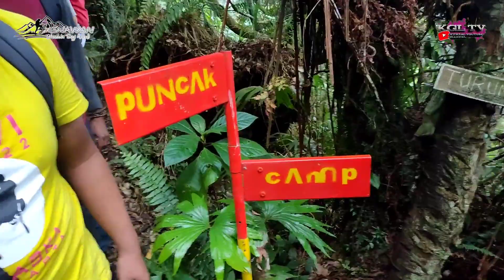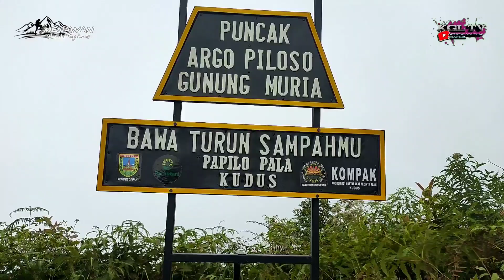Lintas ArgoJembangan-ArgoPiloso jalur curam hampir 90 derajat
Selepas menanam bibit beringin dan bersantai santai di puncak Argo Jembangan kami memutuskan untuk mampir ke puncak Argo piloso.